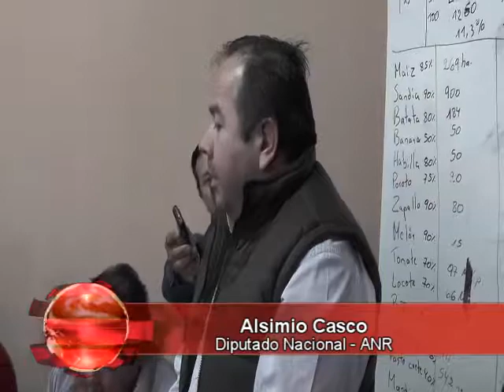SOLICITARA INTERVENCION Alcimio Casco